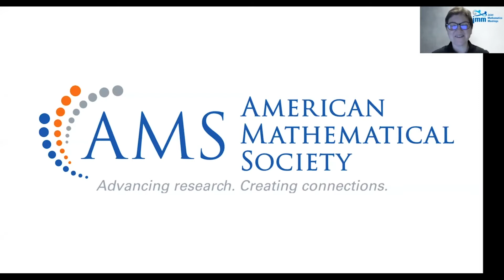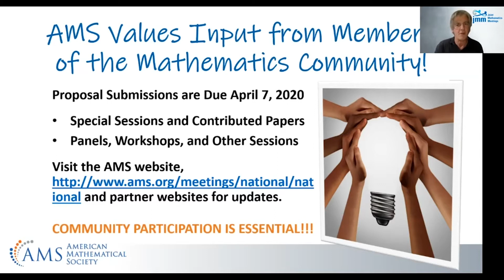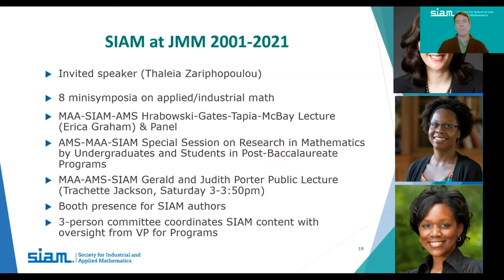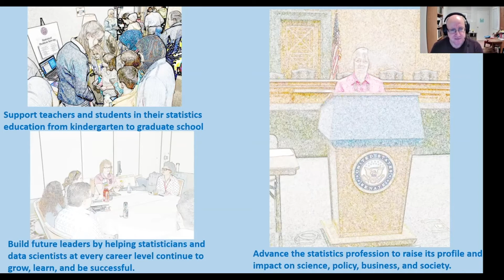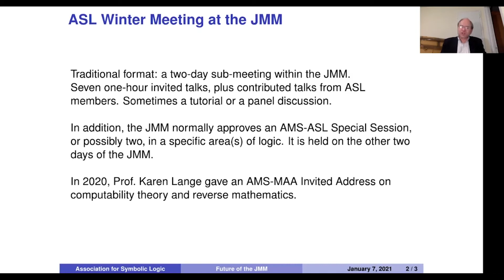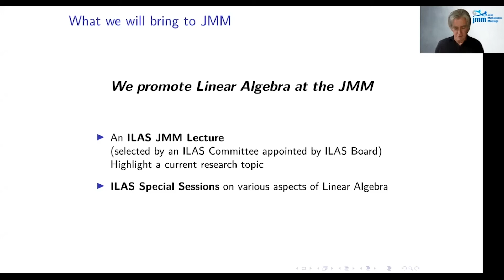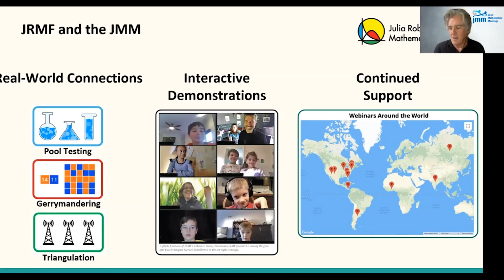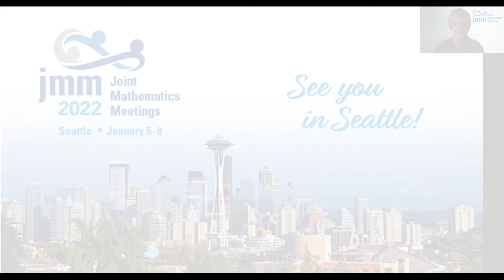The Future of the JMM and What to Expect at JMM 2022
In this town hall, the AMS and 10 other JMM partner organizations discuss the exciting future of the Joint Mathematics Meetings. In addition to explaining the logistics of the meetings, representatives from each partner introduce their organizations and talk about their planned programming for JMM 2022 and beyond. Mark your calendars for the next JMM: January 5-8, 2022, in person in Seattle.

0:00 Intro (Catherine Roberts, AMS)
7:21 Community Participation (Torina Lewis, AMS)
13:19 Expanded Classification System (Gerard Venema, AMS)
22:49 Society for Industrial and Applied Mathematics
27:02 Association for Women in Mathematics
35:44 American Statistical Association
39:39 National Association of Mathematicians
45:20 Association for Symbolic Logic
53:30 Pi Mu Epsilon
55:26 Mathematical Sciences Research Institute
59:35 International Linear Algebra Society
1:02:54 Consortium for Mathematics and Its Applications
1:08:24 Julia Robinson Mathematics Festival
1:15:31 Q&A